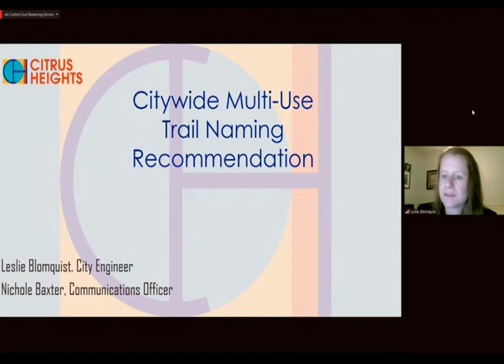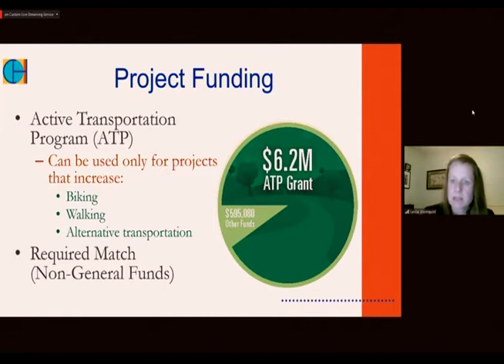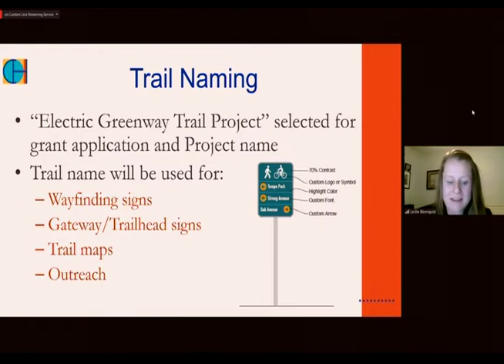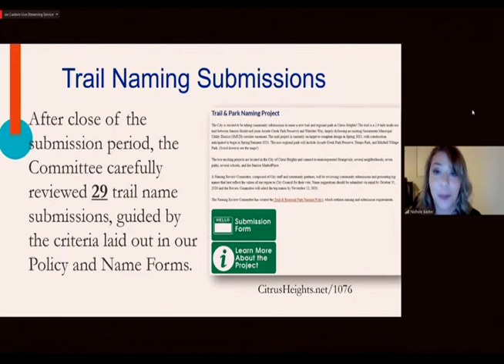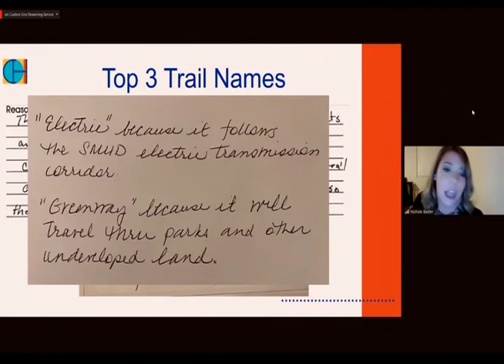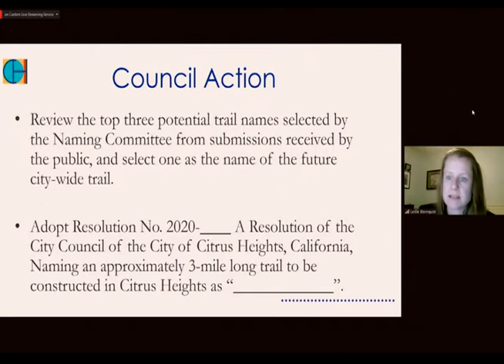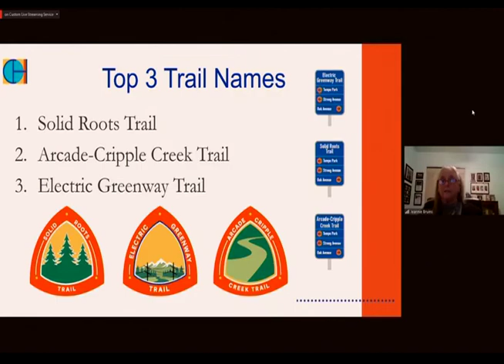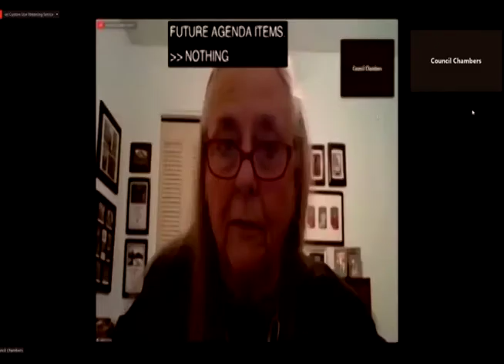Citrus Heights City Council - November 12, 2020